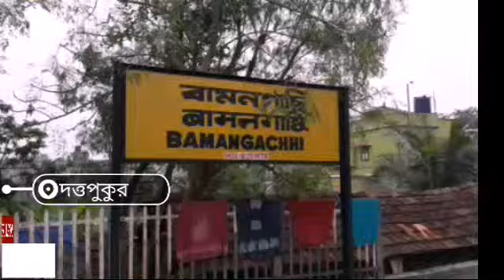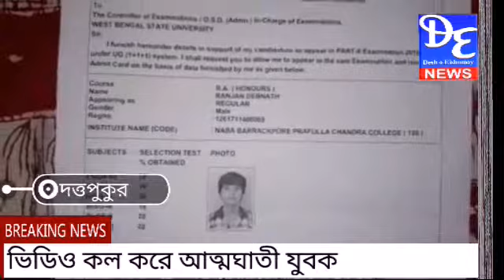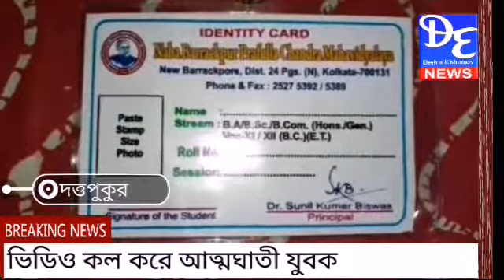ভিডিও কল করে আত্মঘাতী যুবক